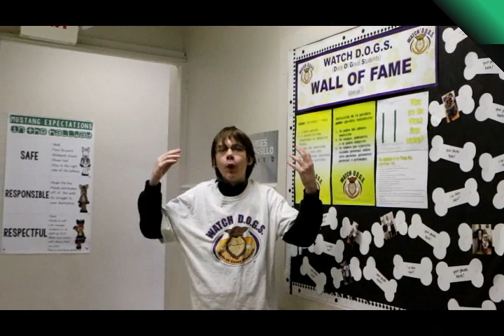Watch DOGS Orientation Video (St. Rita Catholic School)